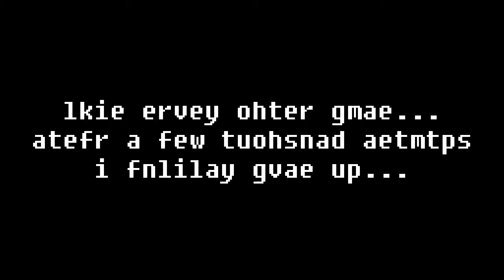Glucose Overdose - too much sugar?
a very fun game to play